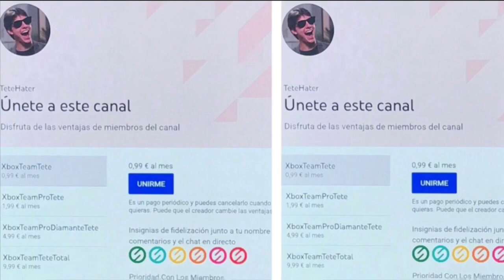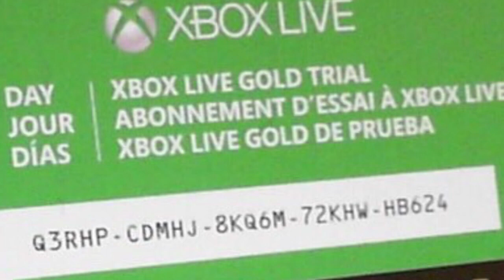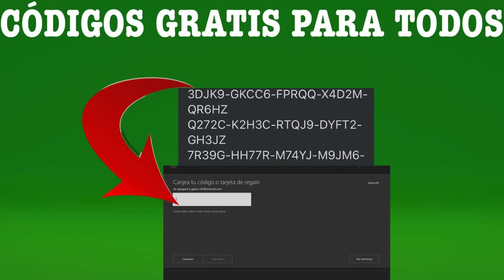¡¡¡CÓDIGOS GRATIS PARA TODOS!!! XBOX GAME PASS ULTIMATE - XBOX GAME PASS CORE - SALDO